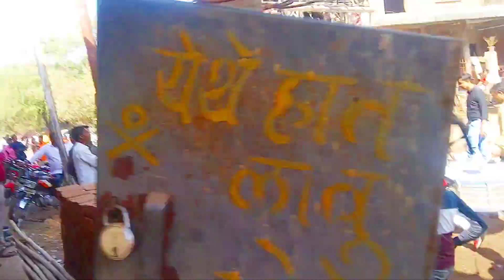Mobile_Vali_Sali 🎺🥁🎶Song By Mohit Band Pahur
[व्हिडिओ आवडल्यास लाइक आणि शेअर व सब्क्राईब 👍करायला विसरू नका...]